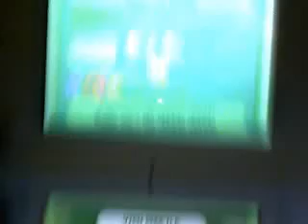Pokemon Black and White Wifi Battle 5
Here is another wifi battle